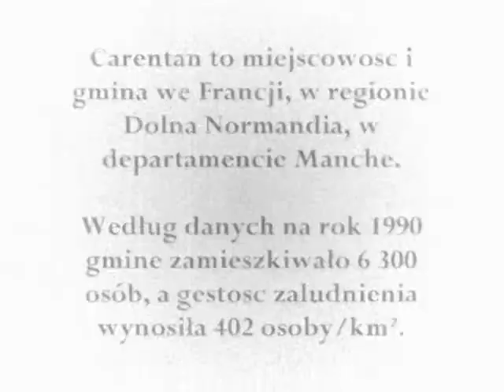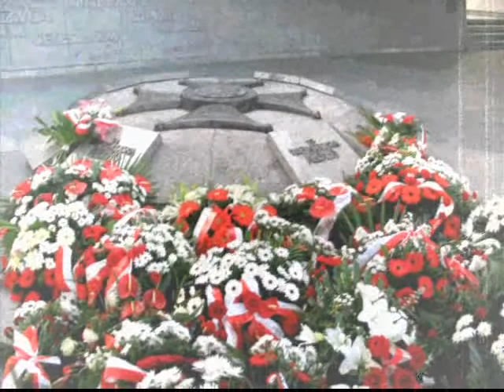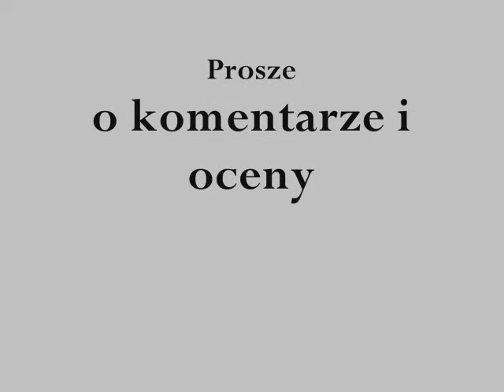II Wojna Swiatowa / Second War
8 Dni w Carentan II Wojna Światowa na podstawie Brothers in Arms 8 Days in Carentan Second War